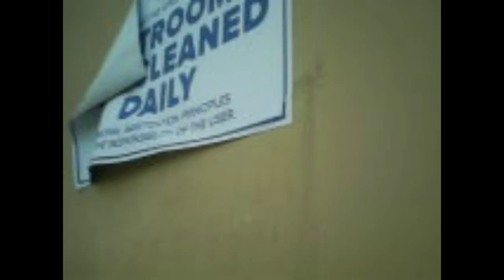Hide and Seek w/ Carter and Beckham - Pink Slime Shop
Sorry it is so long.

We updated our website so all of the old links go to a 404 error page. The new link is down below.